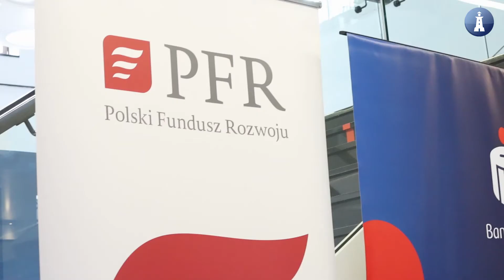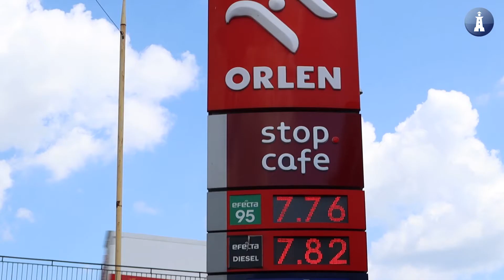9 edycja Międzynarodowego Kongresu Morskiego w Szczecinie 2022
9. Międzynarodowy Kongres Morski trwał przez dwa dni (29-30 czerwca) w Szczecinie. Podczas tego ważnego wydarzenia dyskutowano m.in. na temat rozwoju projektów infrastrukturalnych związanych z dostępem do portów morskich, od strony morza i lądu. Nie zabrakło dyskusji o stoczniach, szeroko pojętym offshore, jak i śródlądowych drogach wodnych, połączeniach drogowych i kolejowych. O najbliższe wyzwania zapytaliśmy polityków i szefów firm z branży morskiej.